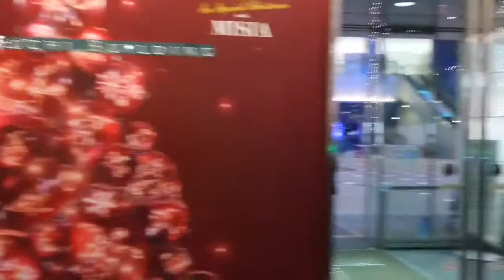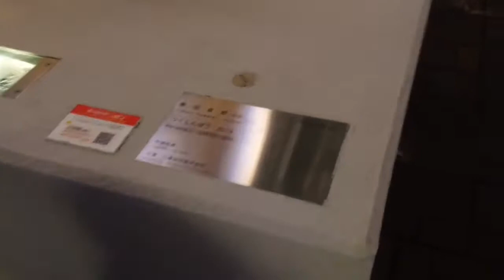丸の内イルミネーション2020